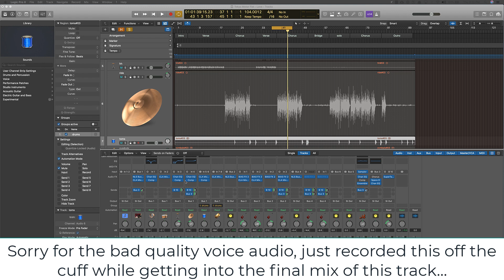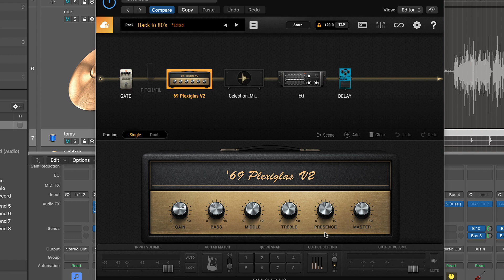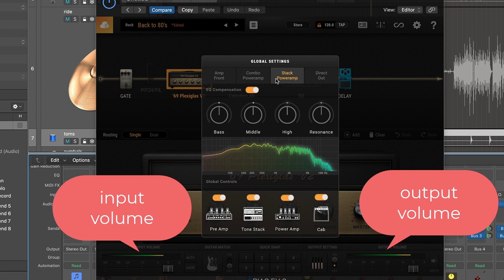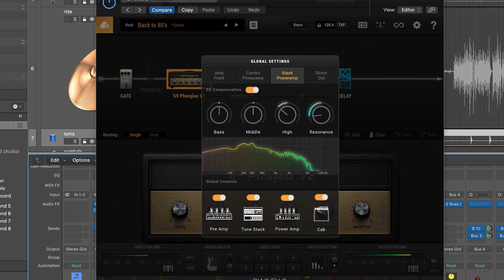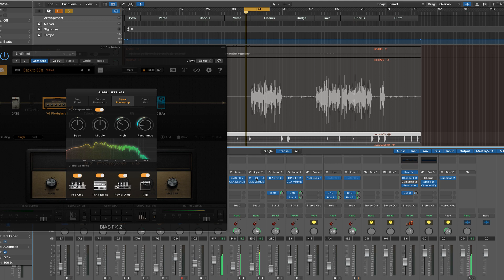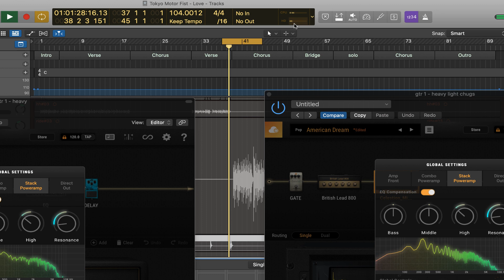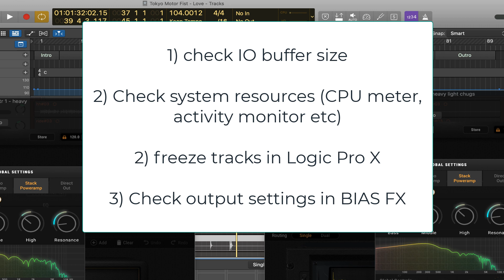Fixing Crackling Noises in BIAS FX 2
I was in the final mix of a track and noticed a bunch of crackling. Usually that means the DAW can't keep up with how many plugins are active, but in this case, that wasn't the problem. Saw a few BIAS forum posts on this as well so I just recorded this off the cuff.

Short answer:
1:39 - adjusting the output settings of BIAS FX 2

There are a few general things to check/try:
 - CPU and system load
-  Buffer IO settings
- bounce tracks with plugins 'printed'
- freeze tracks
- input signal clipping, or output signal is too high

None of these will fix this specific crackling since it's the power amp that could be causing it.